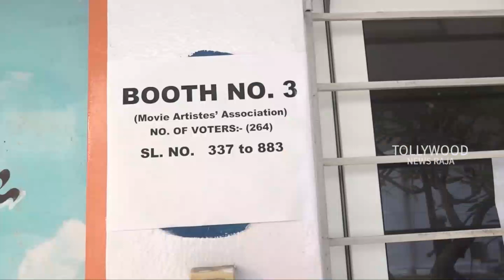See How Mohan Babu Received Prakash Raj At MAA Elections 2021 | Manchu Vishnu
Watch : See How Mohan Babu Received Prakash Raj At MAA Elections 2021| | Prakash Raj | Manchu Vishnu